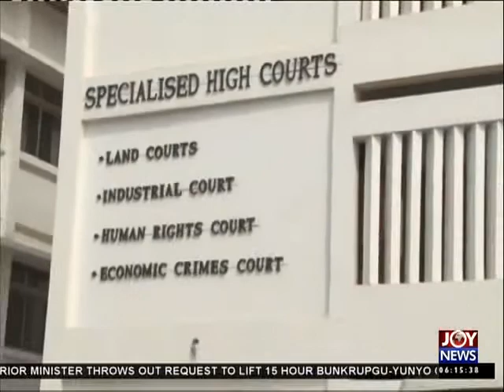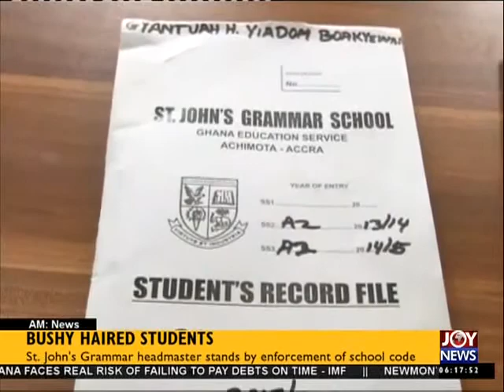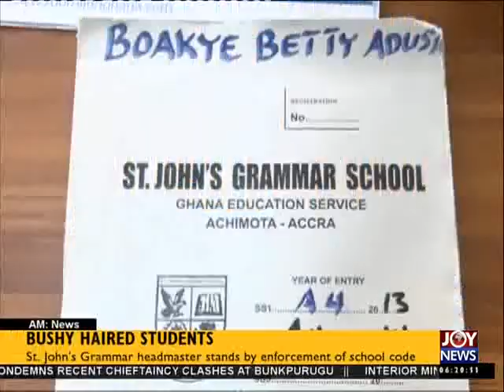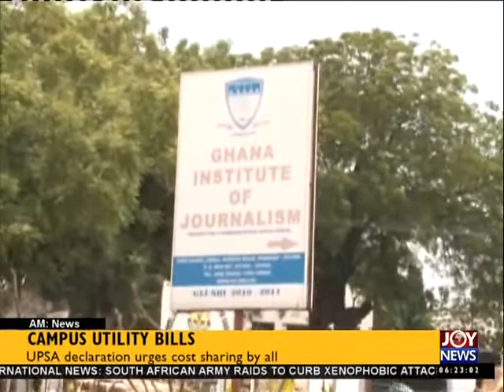AM News - Joy News (23-4-15)